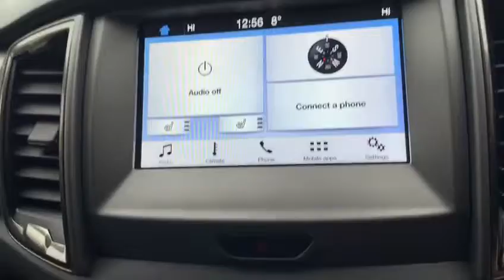FORD RANGER 2.2 LIMITED 4X4 DCB TDCI 4d 158 BHP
Low mileage with a Service History, and this will be serviced prior to sale, Full black leather electric heated Seats, Radio, Bluetooth, Phone Prep, side steps, Climate Control Air Conditioning,hardtop, rear plastic load liner, Multi function Steering Wheel, Electric Mirrors, chapter eight stickers which can be removed, amber beacon, Isofix Seats, USB Auxiliary Input, Heated Front Windscreen, Automatic Wipers, Automatic Lights, Alloy wheels, Remote Central Locking, Alarm, ULEZ COMPLIANT, additional fees may apply, please note, not all cars are kept on site please call to make appointment and to avoid disappointment. pre delivery check, peace of mind with the balance of manufacturers warranty until 24/07/2021 , ,Hpi Checked, Part Exchanges Welcome. Finance Options Available, More cars and pictures Available Visit Our this car must be Seen similar stock required call now Tel: BUY WITH CONFIDENCE BECK EVANS A FAMILY RUN BUSINESS PROVIDING PRESTIGE SALES & SERVICE ESTABLISHED SINCE 1970.